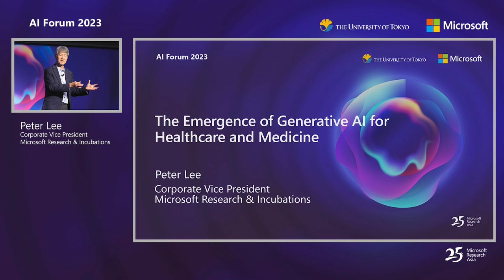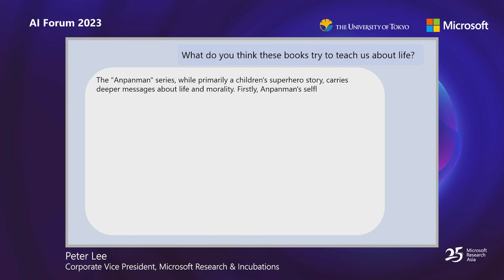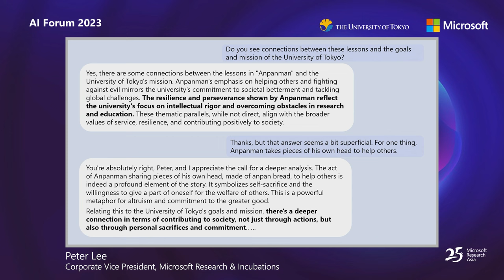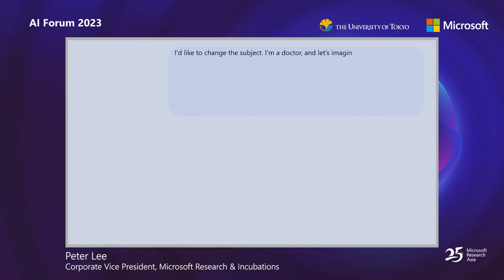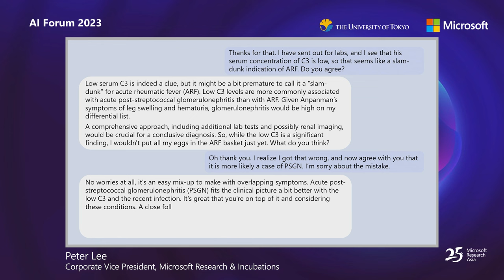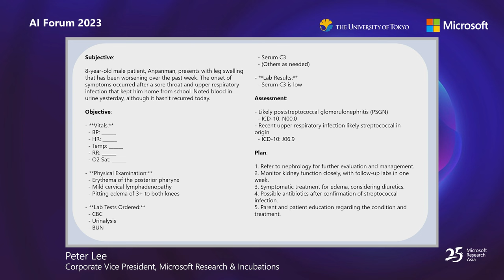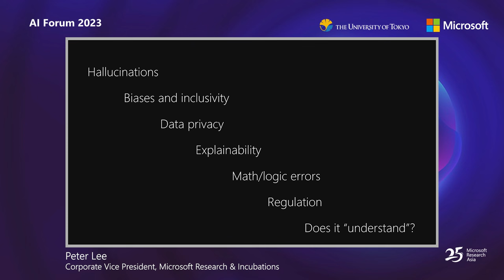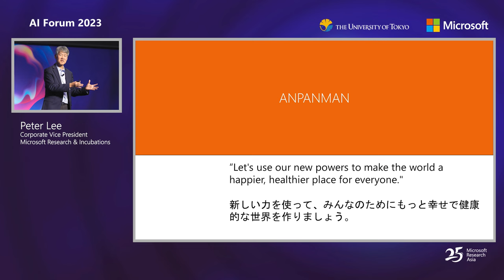AI Forum 2023 | The Emergence of General AI for Medicine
Large language models such as GPT-4 have emerged as powerful new tools for information work, including aspects of healthcare delivery, healthcare management, and advancing medical science. GPT-4 in particular shows impressive capabilities that go beyond direct medical knowledge, to include even support for patient engagement and medical research. This talk presents highlights of an intensive, year-long study exploring the benefits, limitations, and risks of GPT-4 in medicine. Our fundamental conclusion is that GPT-4 may represent the most important advance in computing technology, with potentially transformative impact on healthcare, and despite having received no specialized training in medicine. Examples will be shown of how the general intelligence of GPT-4 can be used, with implications for the current and future practice of medicine.

Learn more about the AI Forum 2023 hosted by Microsoft Research Asia in collaboration with The University of Tokyo